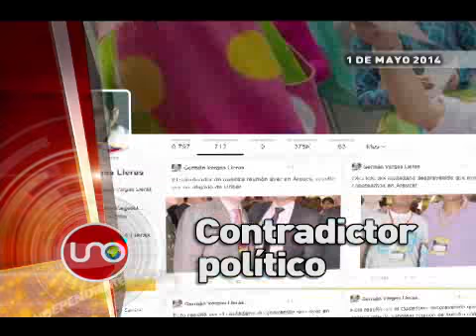Titulares Mayo 01 de 2014